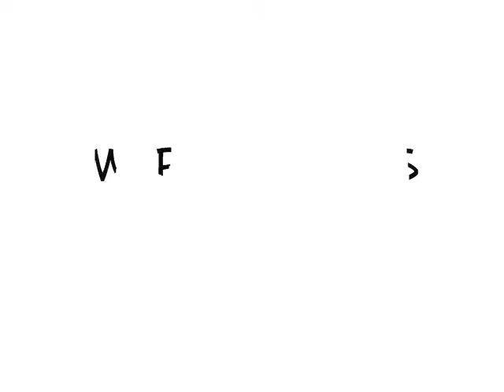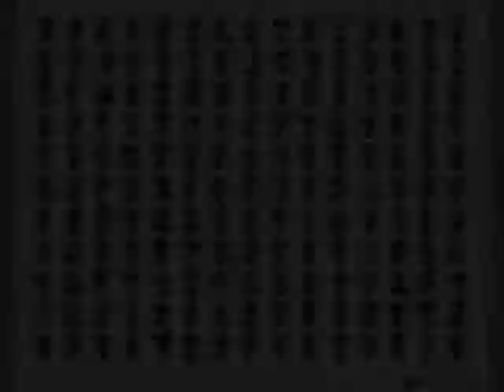Maple Games Trailer 2008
Maple Games Trailer of 2008